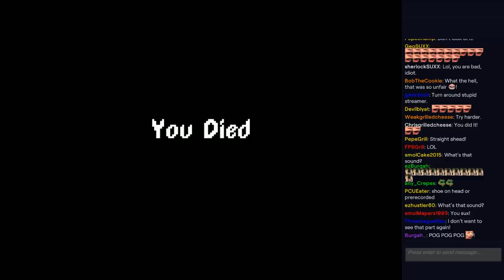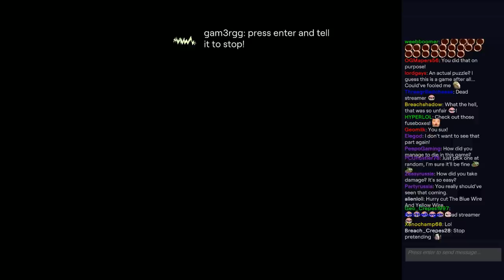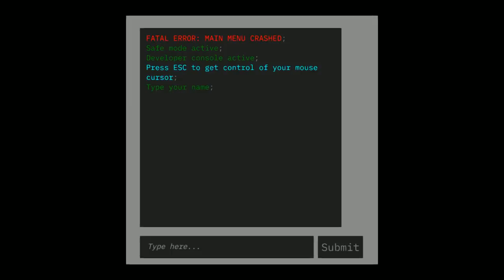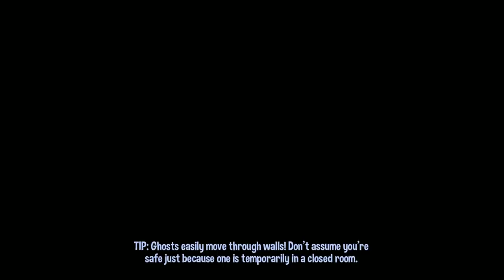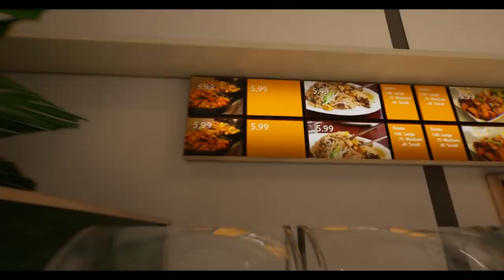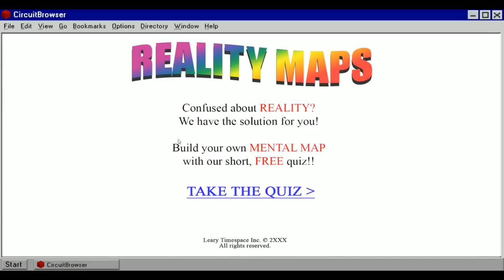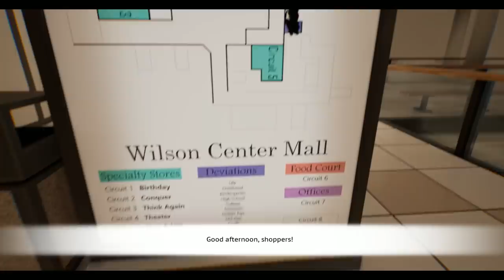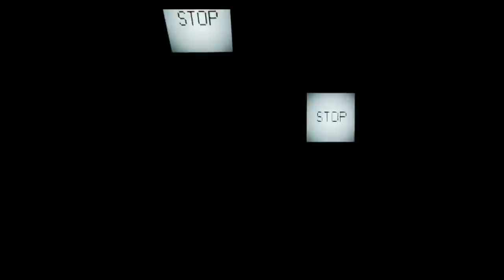[Vinesauce] Vinny - Spooptober 2020: Horror Games Collection #3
00:00 Intro
00:50 ReStreamed
31:48 Sinister Halloween (Demo)
47:32 This House Looks Familiar
59:47 Hogogeist
01:11:17 Self-Checkout Unlimited

Vinny streams Spooptober 2020: Horror Games Collection for PC live on Vinesauce!